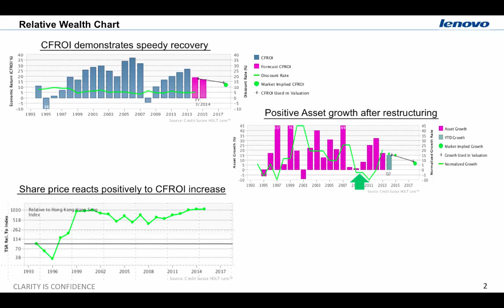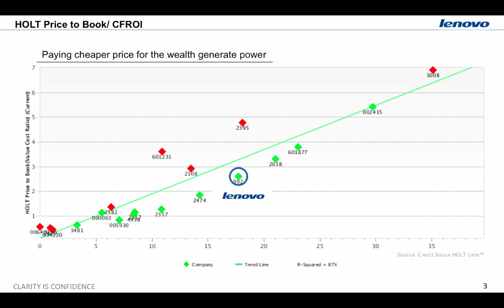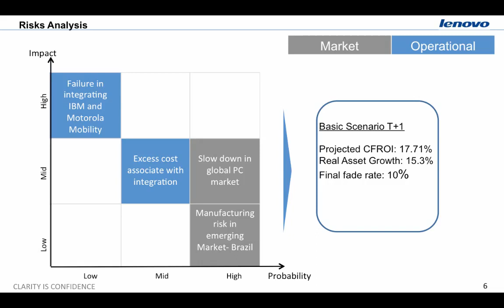Lenovo Group - Po Jen Yang